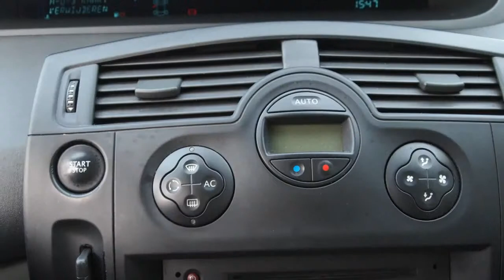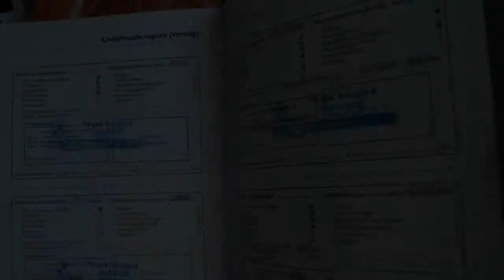Renault Scénic 1.5 dCi Dynamique Comfort Airco ECC Inruil mogelijk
13-SK-DK 257.167 km
  Prijs:     € 2.948
  Merk:     Renault
  Model:     Scénic
  Type:     1.5 dCi Dynamique Comfort Airco ECC Inruil mogelijk
  Bouwjaar:     2006
  Transmissie:     handgeschakeld
  Kleur:     Blauw metallic
  BTW/Marge:     marge

Accessoires
* ABS
* Airbags
* Airco
* Airconditioning
* Boordcomputer
* Climate control
* Cruise control
* Deelbare achterbank (ongelijke delen)
* EBD
* ECC
* Getint glas
* Hoofd-airbags voor en achter
* Hoofdsteunen achter
* Lichtmetalen velgen 16 inch
* Metallic lak
* Middenarmsteun achter
* Middenarmsteun voor
* Mistlampen voor
* Multifunctioneel stuurwiel
* Side-airbags
* Startonderbreker
* Stuurbekrachtiging
* Stuurkolom in hoogte verstelbaar
* Trekhaak

Boekjes: Aanwezig

Een nette, goed rijdende auto voorzien van vele luxe extra's. De auto heeft nog APK tot februari 2015.
7823 EL Emmen (wijk Emmerhout)